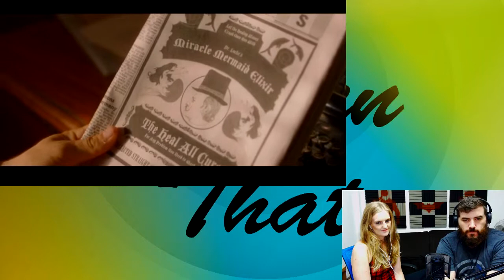The Little Mermaid Trailer Reaction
Sam joins Allen to break down some up coming movies that are going to be released out on August 17th